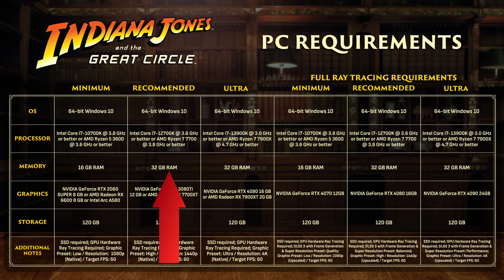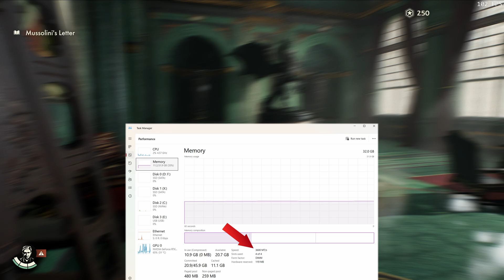16 vs 32GB RAM For Gaming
Will upgrading to 32GB of RAM increase FPS? Spoiler alert: YES! It will absolutely give you more frames. But depending on the game, and how GPU-bound your system is, the impact of upgrading will vary from game to game.

As I mentioned in the video, Don't forget to enable the XMP Profile in your BIOS because if your RAM isn't running at its maximum rated speed your game performance will be much worse.
If you need help with this part, I highly recommend searching "how to enable XMP" with your motherboard's manufacturer. The forums like Tom's Hardware will have screenshots showing you exactly where to find it in your BIOS.

00:00 Why More RAM?
00:36 Welcome to my channel
01:12 My System
01:37 Test Games
01:49 Marvel Rivals
02:02 MR - 16GB
02:10 MR - 32GB
02:59 Helldivers 2
03:45 HD2 - 16GB
04:05 HD2 - 32GB
04:28 Indiana Jones and the Great Circle
05:02 IJGC - Path Tracing 16 vs. 32GB
05:13 IJGC - Ray Tracing 16 vs. 32GB
05:26 Upgrading IS Worth It
05:40 Enable XMP!
06:10 Outro and Shoutouts
06:43 Jeff Gets Smashed & Kicked 😂